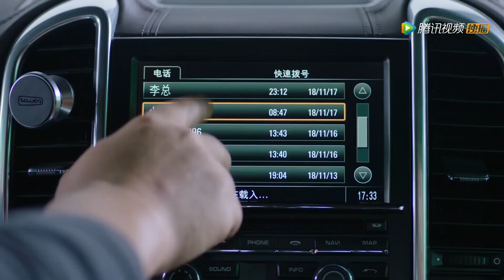👽【EP12】小七遇到危险，方冷及时出现拯救小七 | 外星女生柴小七 | My Girlfriend is an Alien